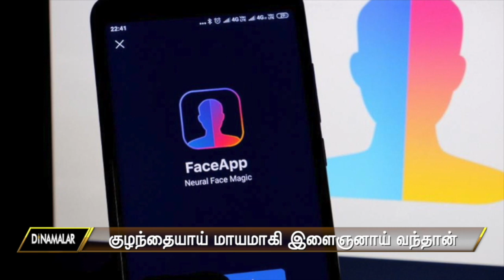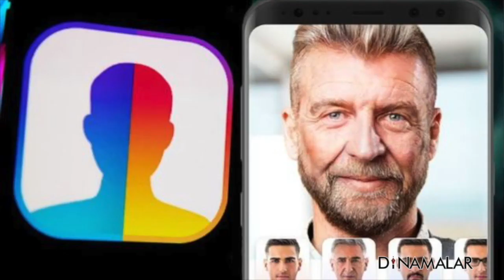செய்திச்சுருக்கம் | Seithi Surukkam 23-07-2019 | Short News Round Up | Dinamalar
1. நெல்லை மாஜி மேயர், கணவர் வெட்டிக் கொலை

2. கூட 2 லார்ஜ் போடுங்கடா; மந்திரி விரக்தி

3. மாணவர்களுக்கு சரமாரி பட்டாக்கத்தி வெட்டு

4. ஆக.,1 முதல்  நின்ற கோலத்தில் அத்தி வரதர்

5. குழந்தையாய் மாயமாகி இளைஞனாய் வந்தான்